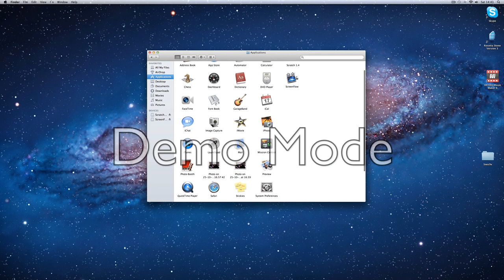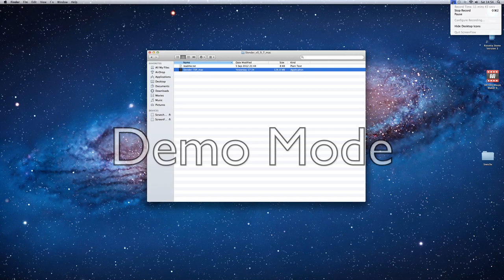Lets Play Slender Part 1: The Fail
I'm a wimp!